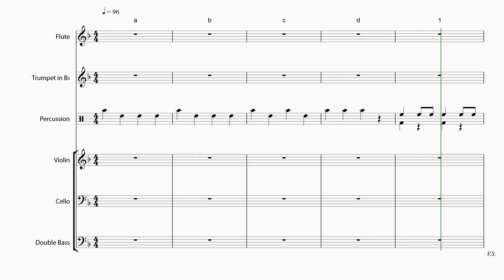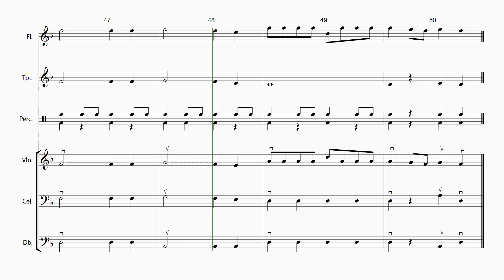Chanukah O Chanukah, Arr. by Mr. Jeff Zelinka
Includes a countoff of 4 measures. To practice at a slower tempo, change the playback speed in YouTube; click the Settings wheel.